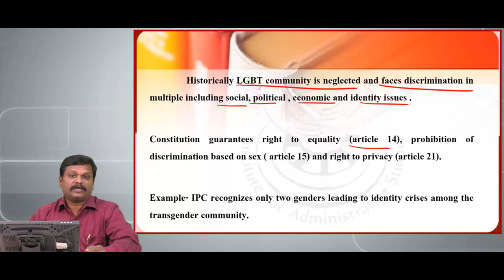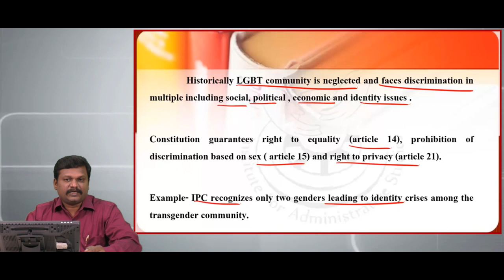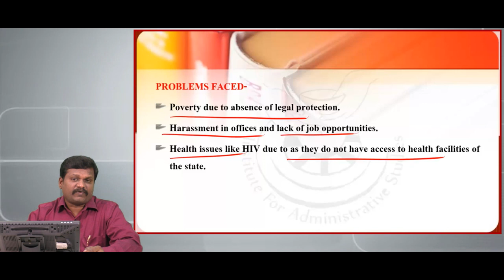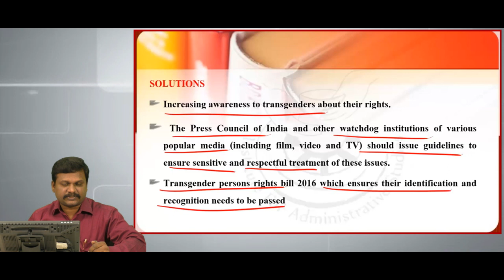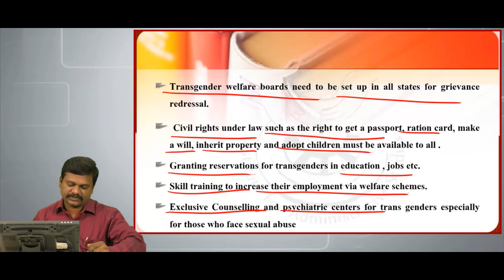Mains Maxima | Society | Smart Leaders IAS | Chennai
Our founder director S.Sivarajavel speaks about the problems associated with LGBT discrimination.